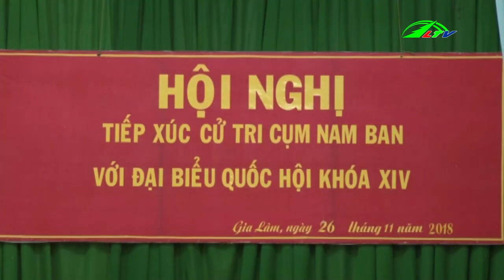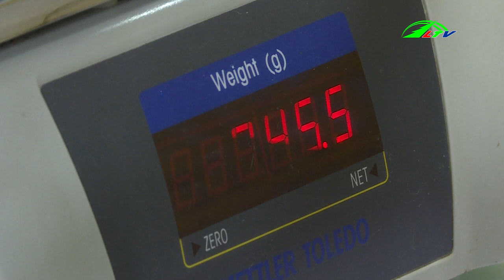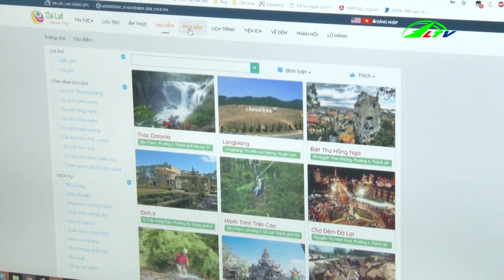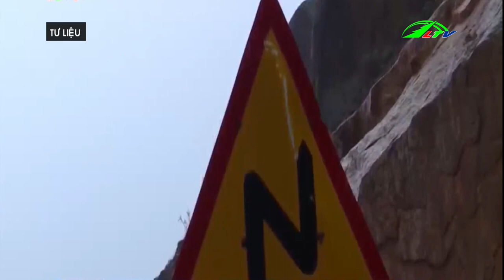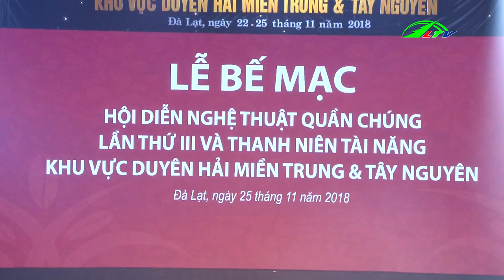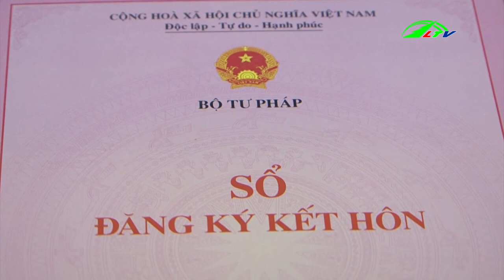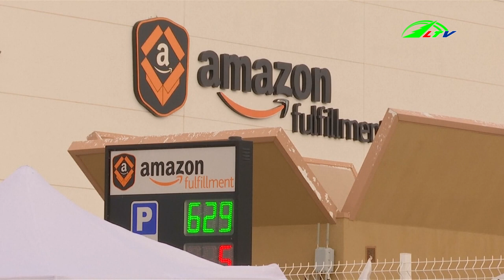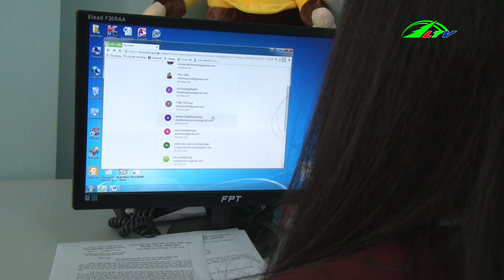Bản tin Thời Sự 26/11/2018 mới nhất ngày hôm nay | Lâm Đồng TV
Bản tin Thời Sự mới nhất ngày hôm nay  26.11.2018 | Tin thời sự | Lâm Đồng TV